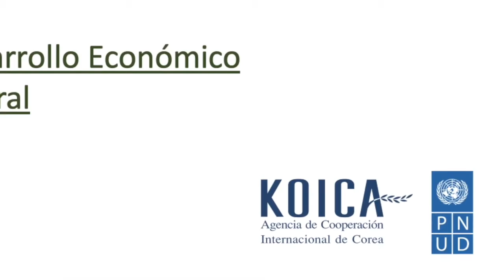Yam exportation- II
Rural entrepreneurships in Montes de María have the technical, organizational and commercial support of the Rural Inclusive Economic Development Project, an initiative led by the Korea International Cooperation Agency - KOICA and the United Nations Development Programme - UNDP.